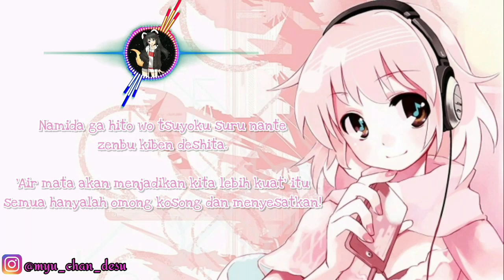ヒッチコック Hitchcock - Yorushika [ lirik Romanji Terjemahan Indonesia ]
Title: Hitchcock (ヨルシカ ヒッチコック)
From Anime: -
From Season: -
Album: ヨルシカ ヒッチコック – Single
Performed by: ヨルシカ / n-buna official
Released: 11 April 2018